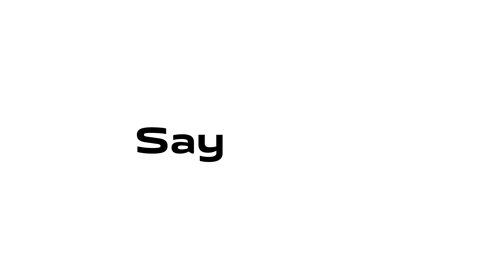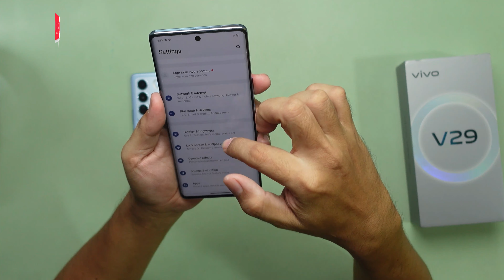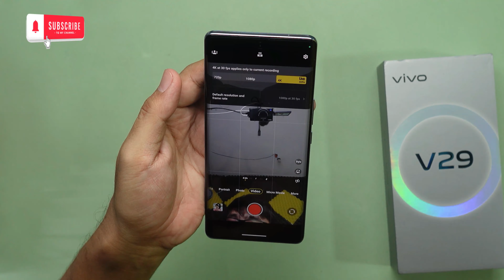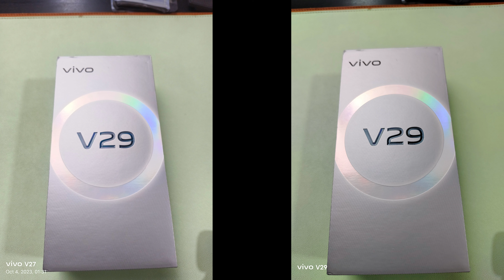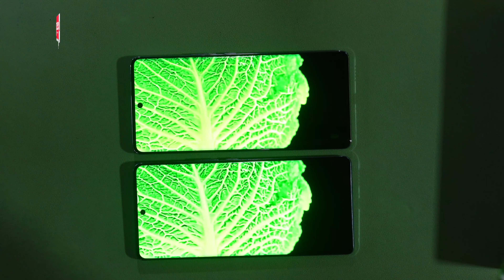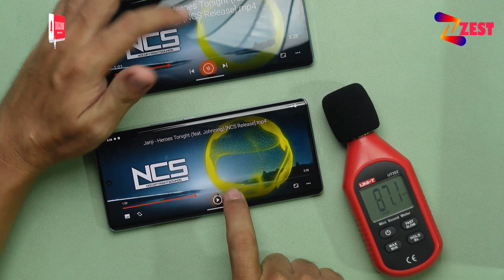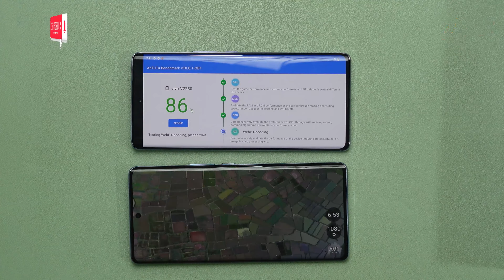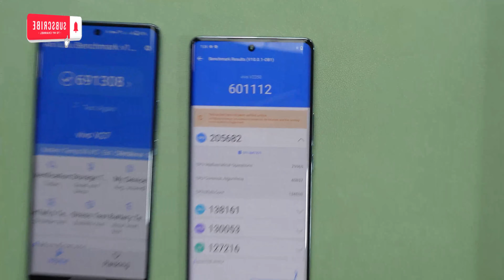ViVO V29 5G မှာ ဘာတွေအဓိက တိုးတက်လာလဲ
ViVO V29 5G ဖုန်းမှာ ဘာတွေအဓိက တိုးတက်လာလဲ Unboxing လေးလုပ်ပြီးကြည့်လိုက်ရအောင်။
CREDIT MUSIC
NOCOPYRIGHTSONGS
cartoon
your hero to night
Time Stamp
0:00 Intro
0:11 Unboxing Video
0:40 Build Quality
3:18 Display Spec
4:09 Under Display Finger Print
4:35 Refresh Rate
4:51 Detail Spec
5:24 Camera Setting
7:02 Sample Photo
8:12 Display Test
10:56 Sound Test
12:57 Antutu Bench Mark Test
10:36 Conclusion
KBZPAY MARKET Store  မှဝယ်ယူရန်
နယ်ဝေးမှ ဝယ်ယူလိုပါက သက်ဆိုင်ရာ ကားဂိတ် (သို့) Delivery ဖြင့် အိမ်အရောက်ပို့ပေးပါသည်။
ZEST Mobile
မဘ-၁၄၃၊လမ်းမတော်
တရားရုံးရှေ့၊မြင်းဘက်ရပ်ကွက်
ပျော်ဘွယ်မြို့။
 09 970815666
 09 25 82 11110